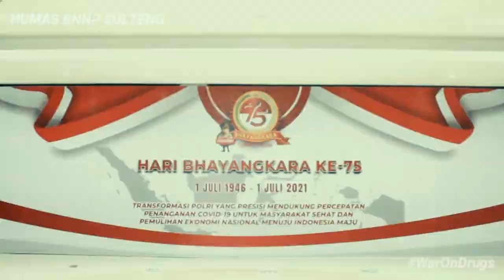KEPALA BNNP SULTENG MENGHADIRI UPACARA PERINGATAN HUT BHAYANGKARA KE-75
Kepala BNNP Sulawesi Tengah Brigjen Pol Monang Situmorang, S.H., M.Si menghadiri Upacara Peringatan HUT Bhayangkara Ke-75, Kamis (01/07/2021) bertempat di Rupatama Polda Sulteng.

Upacara HUT Bhayangkara Ke-75  dilakukan secara virtual yang di pimpin langsung oleh Presiden Indonesia Ir. Joko Widodo. Dalam arahannya Presiden Joko Widodo meminta jajaran Kepolisian Republik Indonesia untuk terus berperan aktif dalam membantu penanganan covid-19. Presiden Jokowi Widodo juga memberikan apresiasi kepada jajaran Polri yang telah bersinergi dengan jajaran TNI, dokter dan tenaga kesehatan serta kementrian/lembaga terkait dalam mengatasi pendemi yang terjadi di Indonesia.

Kegiatan berjalan dengan aman dan lancar dengan tetap mentaati protokol kesehatan pencegahan COVID-19.